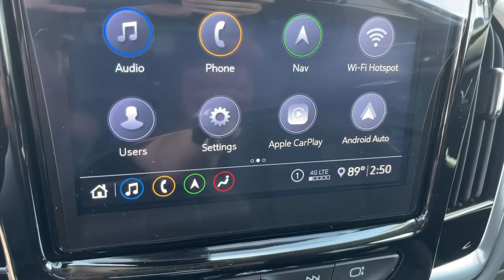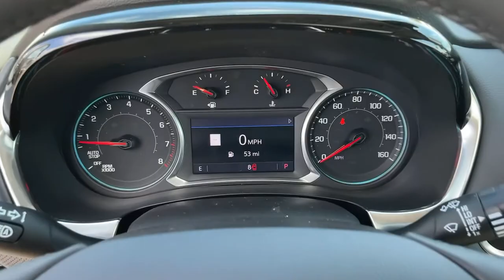2021 Chevrolet Traverse Ontario, Los Angeles, Fontana, Glendora, Chino, CA 38443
Satin Steel Metallic New 2021 Chevrolet Traverse

Due to shortage and low vehicle inventory availability a Market Adjustment will be applied on the following select Chevy models: Corvette Trailblazer Blazer Equinox Traverse Tahoe Suburban Colorado Silverado LD1500 and HD2500-HD3500. Excluded from Market Adjustment are: Chevy Trax Bolt Spark Sonic Malibu and Camaro. All Incentives and Mark Ups apply to all customers. See dealer for additional details. Price adjustment to reflect current market value of vehicle. Market price adjustment applies to everyone. Price does not include tax title license or document fees. Price includes: 6% Msrp - Chevrolet Percent Cash Back Program. Exp. 06/30/2021